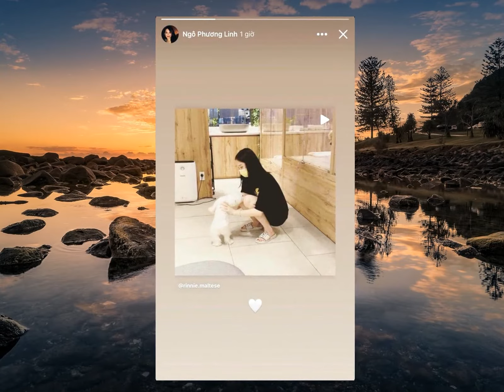Vừa 'yêu lại từ đầu' với thiếu gia Phillip Nguyễn, hotgirl Linh Rin đã 'ngầm đánh dấu chủ quyền' bạ✔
Siêu sale Sen Đỏ dành cho bạn Đăng kí kênh xem tin tức mới nhất Trên mạng xã hội, Linh Rin chỉ theo dõi duy nhất bạn trai Phillip Nguyễn ngoài những tài khoản mạng xã hội của biệt đội thú cưng.Thời gian vừa qua, mọi “nhất cử nhất động” của cặp đôi Phillip Nguyễn và hotgirl Linh Rin đều nhận được nhiều sự chú ý của dân mạng
Sau hơn 10 ngày “rạn nứt tình cảm”, mới đây, chàng thiếu gia họ Nguyễn gây bất ngờ khi đăng tải đoạn story Linh Rin đang chơi với thú cưng như thông báo cặp đôi đã chính thức “gương vỡ lại lành”.Về phía Linh Rin, cô nàng cũng đã ngầm khẳng định việc chính thức quay lại bên người yêu bằng việc chia sẻ lại đoạn clip mà em chồng Hà Tăng đã đăng trên trang cá nhân mới của mình
Bên cạnh đó, hotgirl Hà thành cũng khiến dân tình chú ý khi chỉ theo dõi duy nhất bạn trai Phillip Nguyễn ngoài những tài khoản mạng xã hội của biệt đội thú cưng
Có thể thấy, sau thời gian ngắn “xa cách”, cặp đôi đang trở lại thời kỳ mặn nồng, ngọt ngào như “thuở mới yêu”.Trước đó, Phillip Nguyễn cũng đã chia sẻ hình ảnh dùng bữa tối thân mật với một cô nàng được nhận xét là có nhiều nét rất giống với Linh Rin
Vậy là bây giờ thì dân mạng đã chắc chắn “cô gái bí ẩn” đó là ai rồi nhé!
Có thể nói, Phillip Nguyễn và Linh Rin là một trong những “hot couple” được dân tình tích cực “đẩy thuyền”
Công khai yêu nhau từ tháng 8/2019, cả hai luôn gây chú ý với những khoảnh khắc tình tứ, ngọt “lịm tim”
Không chỉ thoải mái khoe những lời nhắn nhủ ngọt ngào đến đối phương, thiếu gia họ Nguyễn còn luôn thể hiện sự chắc chắn trong mối quan hệ tình cảm khi đưa bạn gái về ra mắt bố mẹ và các sự kiện trong gia đình.